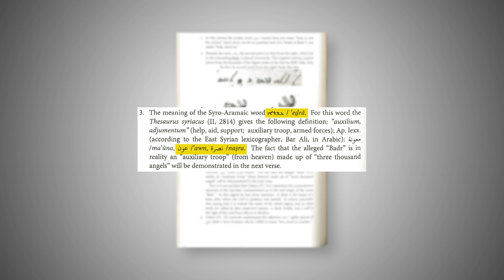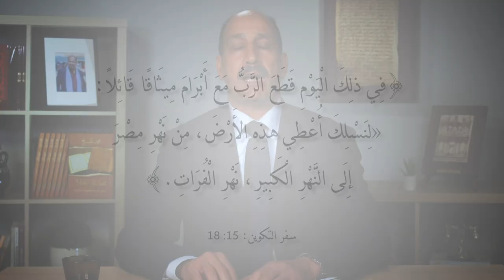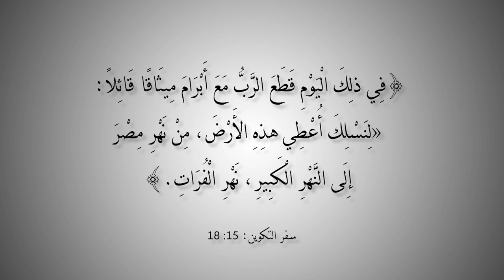التاريخ المبكر للإسلام | الحلقة 78 | معركة بدر بين الأسطورة والتاريخ